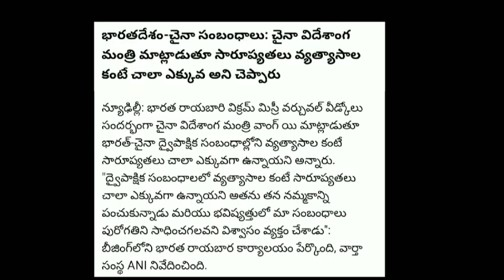India-China Relations: Chinese Foreign Minister Says Commonalities Far Outweighed Differences